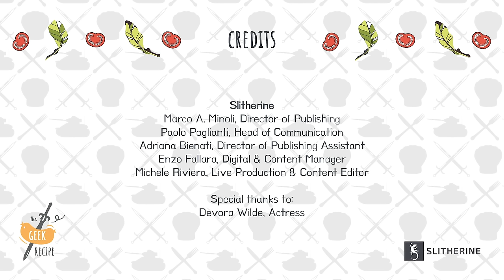The Geek Recipe | S2 EP.6 - Devora Wilde brings you to the Baldur’s Gate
Available now on Slitherine’s YouTube channel, episode six of Season 2 features actress Devora Wilde, who recently played one of the main origin characters in the acclaimed RPG Baldur's Gate III.

While preparing “torta Pasqualina”, a famous Italian Easter pie, Wilde discusses her largest role to date in Baldur’s Gate III, her path to breaking into the industry and her approach to both voice acting and onscreen roles.

In the episode, Wilde discussed what it was like to play the character of Lae'zel for four years in Baldur’s Gate III. She told us: “This is the longest project I’ve ever been on. Four years is a significant chunk of time and you get to really know and love your character.” When talking about whether she would revisit the character in future, she said: “I would love to be able to play this character again and continue the story or maybe even a prequel.”